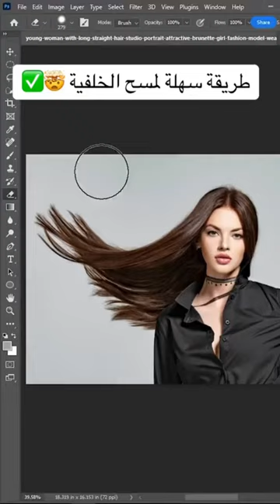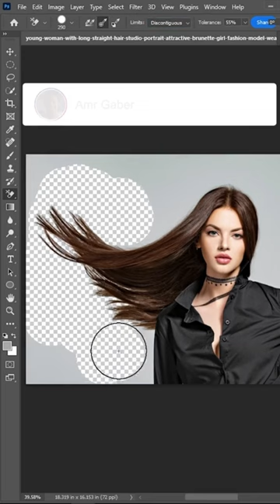اسهل طريقة تمسحو بيها الخلفية في ثواني ✅